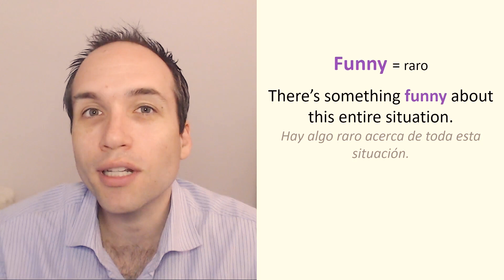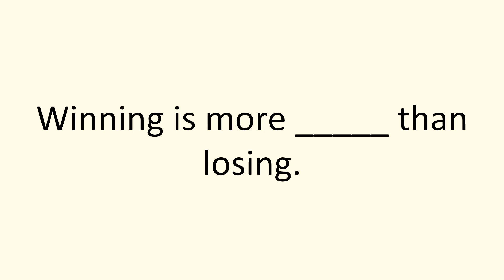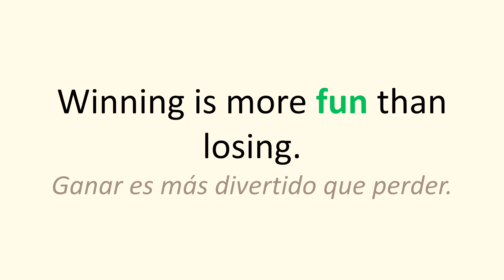¿Cuál es la diferencia entre FUN y FUNNY?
Muchas personas se equivocan con estas dos palabras: FUN y FUNNY, pero no es difícil entender cuándo usarlos. En unos minutos lo tendrás claro para que nunca vuelvas a cometer este error.